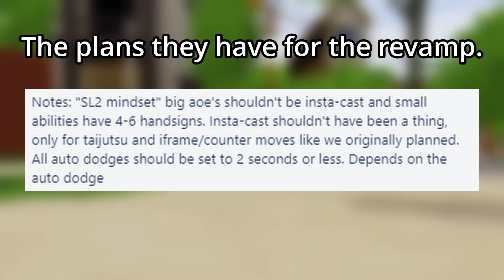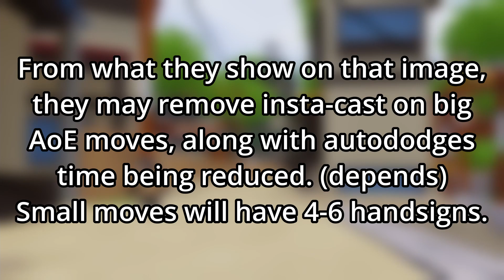Shindo: Old Handsigns, Spirit Cloak Designs, and more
im excited, and i know you are too.
what do you think about the revamp